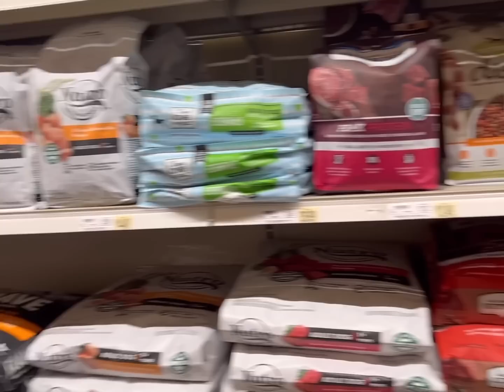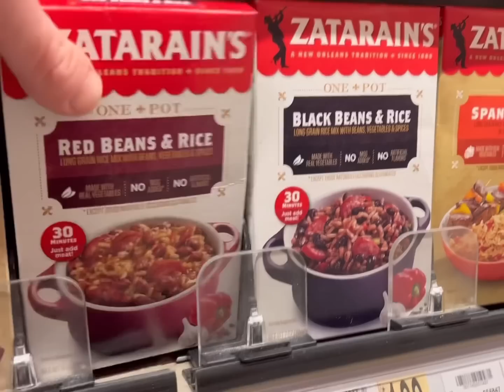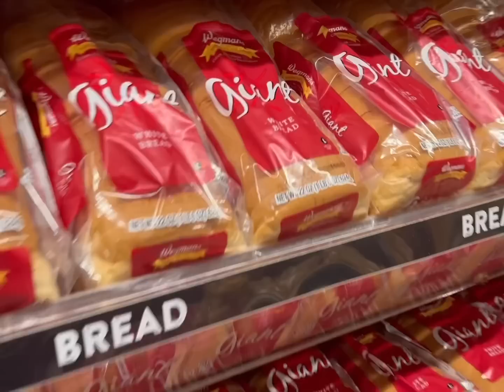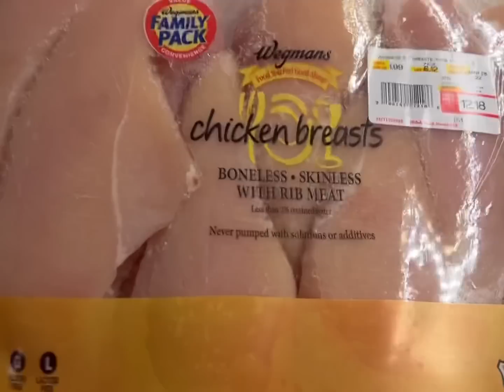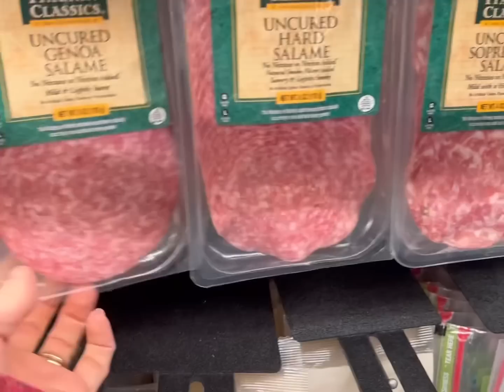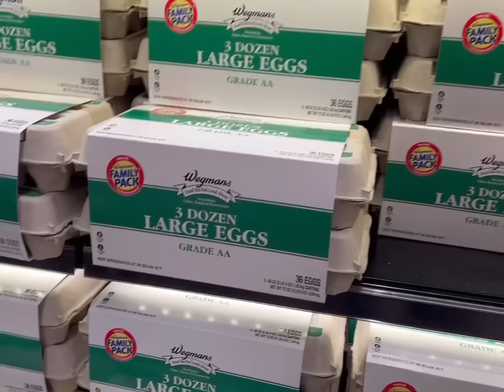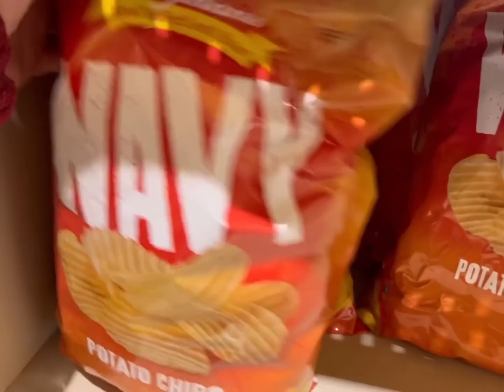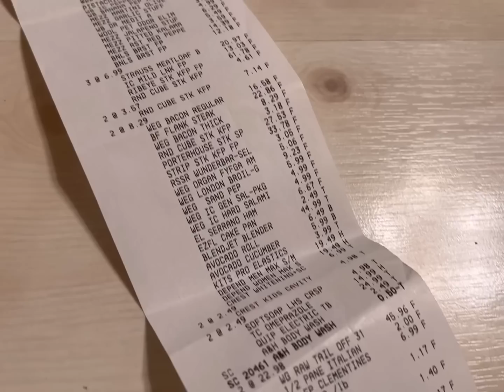FAMILY OF 12 WEEKLY GROCERY HAUL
Shop With Me! Another Week, Another Grocery Haul!

Josh-43
Alicia-41
Alex-16
James-15
Patrick-13
Bree-11
Zoey-9
Dash-8
Jordan-7
Jason-7
Bodhi-5
Harlee-3

Dougherty
USA

🧡You Belong